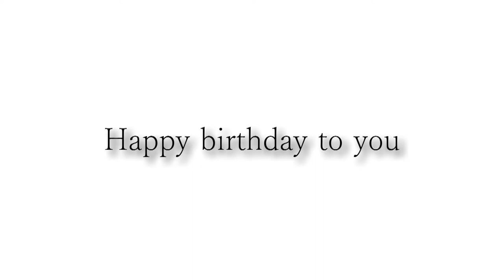Happy birthday Arne-Peder Flesvik